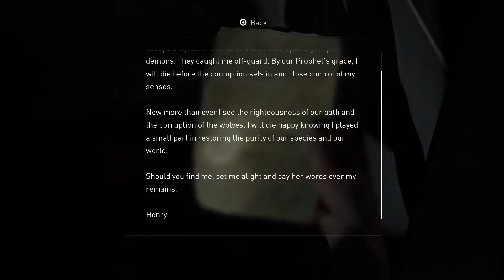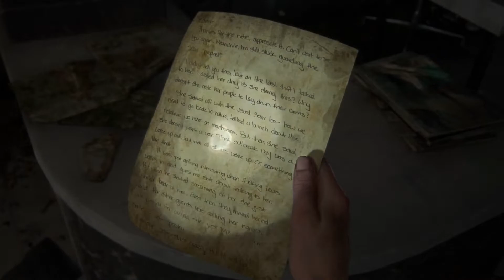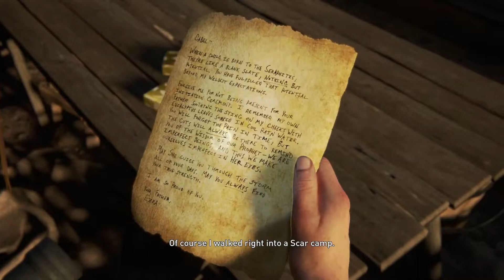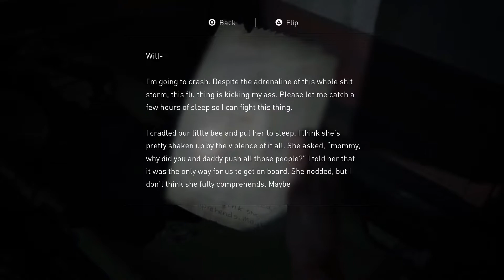THE SCARS ARE HUNTING THEIR OWN??? | The Last of Us 2: Episode 10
Of all the rogue scars I expected to meet, I didn't think they'd be looking for a couple of KIDS.